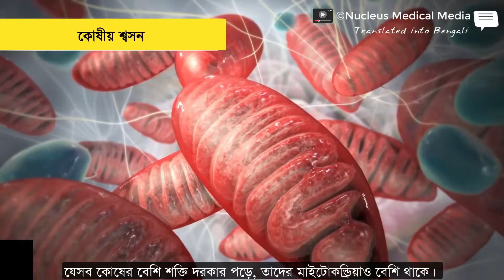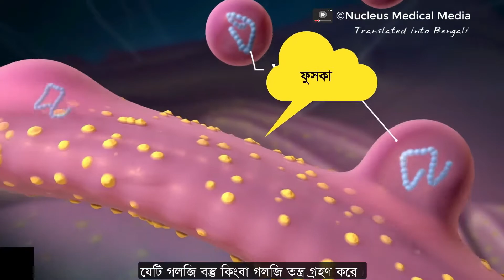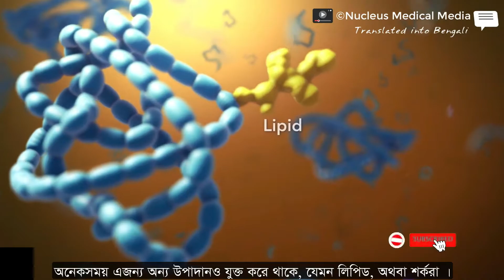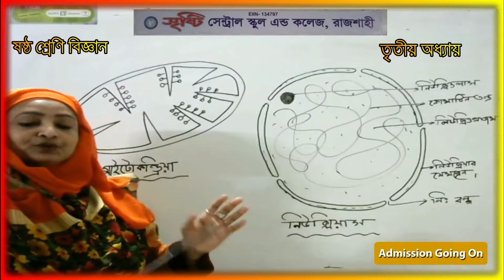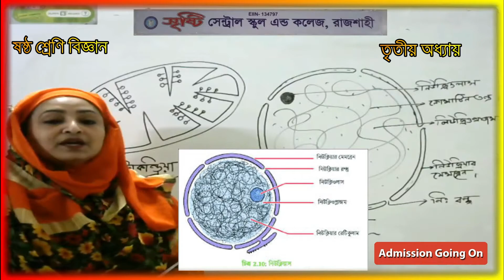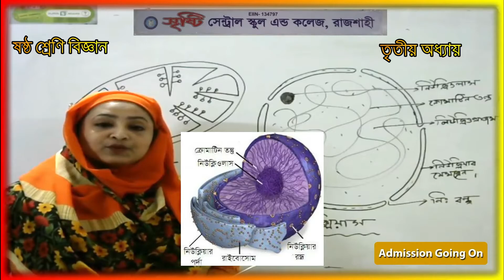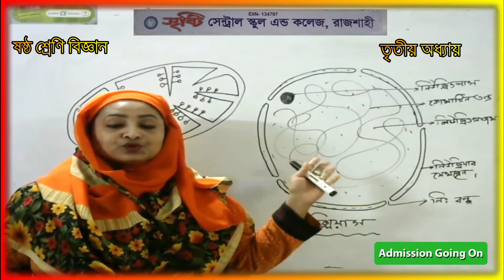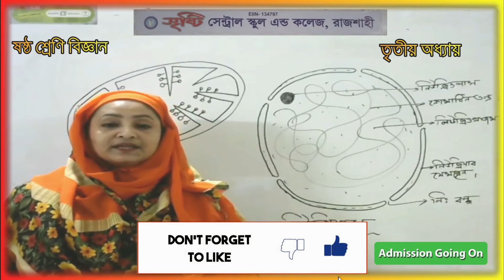Mitochondria and Nucleus structure and function | Bangla, Class7 Science,3rd chapter (সপ্তম শ্রেণি)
Mitochondria and Nucleus structure and function | Bangla, Class 7 Science,3rd chapter (সপ্তম শ্রেণি ) মাইটোকন্ড্রিয়া ও নিউক্লিয়াসের গঠন ও কাজ। সপ্তম শ্রেণি বিজ্ঞান ৫ম অধ্যায়। In this video the structure and function of Mitochondria and Nucleus discussed in detail in a very simple so students can understand the lecture easily. এই ভিডিও ও টিতে মাইটোকন্ড্রিয়া ও নিউক্লিয়াসের গঠন ও কাজ সম্পর্কে খুব সহজ ভাবে আলোচনা করা হয়েছে যাতে সকল ছাত্র ও ছাত্রিরা সহজে বুঝতে পারে। তারপরও যদি কোন বিষয়ে বোঝার সমষ্যা থাকে তবে কমেন্ট বক্সে তা জানানো জন্য অনুরোধ করা হলো।